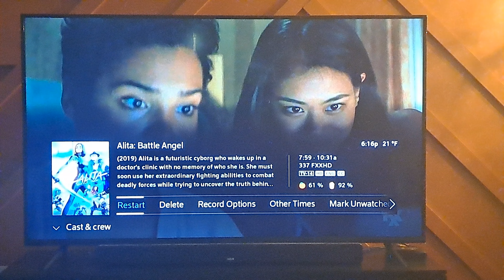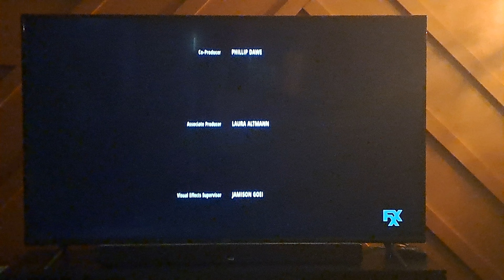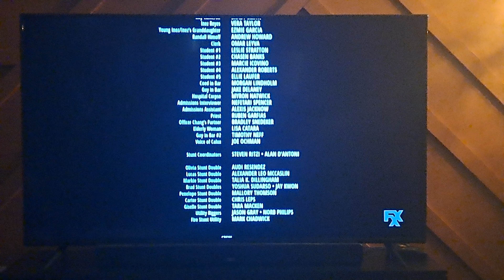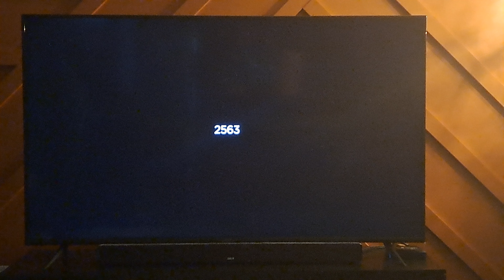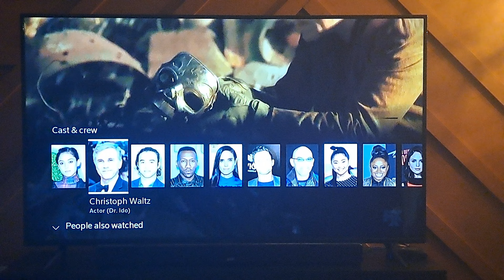Alita: Battle Angel - FXX Intro